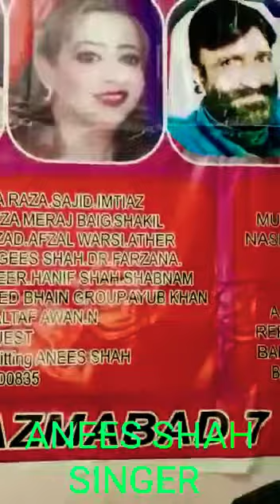ANEES SHAH 🌹❤️# KUBSURAT GEET ZAROR SUNYA LIVE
Video from ANEES SHAH assalamu alaikum dosto yah khubsurat geet aapke samne Anisha like pesh kar rahe hain aur yah dude song hai mujhe ummid hai aap log bahut pasand aaega like Karen subscribe Karen aur comment jarur Karen aapke comment ke munder aapke like ke mantra aapke subscribe ke Mantri